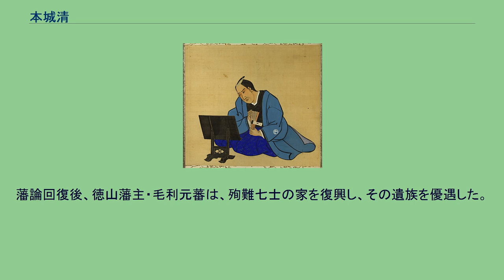本城清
本城 清（ほんじょう きよし）は、江戸時代末期の徳山藩士、儒学者。
徳山七士の一人。
諱は斐、字は仲章、号は素堂。
徳山藩士・江村忠韶の次男で、叔父・本城太華の養子となる。
兄に江村忠純、弟は同じく徳山七士の一人である江村彦之進。
妻は浅見巣雲の四女・寿美、子は本城宣馬。
徳山藩の藩校である興譲館の第5代教授を務める。
文政8年（1825年）、徳山藩士・江村忠韶の次男として生まれ、外叔の本城太華に子が無かったため養子となって跡を継ぎ、本城姓を称した。
弘化元年（1844年）より、藩主・毛利元蕃の近侍となり、駕に従って数度江戸に往来した。
安政元年（1854年）、藩校である興譲館の訓導役となり、次いで在職のまま江戸に出て安積艮斎の門下に入り、数ヶ月ならずして塾長にあげられ、安政4年（1857年）1月に帰藩。
安政6年（1859年）には弟の江村彦之進と共に九州を遊歴し、九州諸藩の情勢を視察した。
万延元年（1860年）に藩主・元蕃が長府藩主・毛利元運の8男である毛利元功を養子として世子とした際、その近侍兼文学師範を命じられた。
文久3年（1863年）の藩政改革による藩校・興譲館の拡張を機に両人役に転じて興譲館の第5代教授（学頭）を兼任し、後に代官役に転じた。
清は尊王攘夷を唱えており、元治元年（1864年）7月19日の禁門の変の後、幕府への恭順を主張する保守派（俗論派）が藩政を握ると、清は8月11日に免職のうえ、親族に命が下って禁固に処され、翌8月12日には興譲館の一室に移動して幽閉された。
更に8月17日には藩士の籍を除かれ、浅見安之丞、信田作太夫、岩崎環らと共に浜崎の獄に繋がれる。
元治2年（1865年）1月12日、保守派の藩吏は清らを欺いて毒酒を飲ませて密かに殺害しようとしたが清が怪しんで飲まなかったので、1月14日に「死一等を減じ流罪の処す」と偽って本城清・浅見安之丞・信田作太夫を新宮の浜に連れ出し、絞殺した。
享年41。
遺体はそのまま砂浜に埋められてその死は伏せられ、3人の死は牢屋における病死として徳山藩主や萩藩に報告された。
清の死を知った親族はその遺骸を請い、徳山佐渡町の無量寺に葬った。
なお、清は獄中にあって早くから死の免れ難いことを覚悟し、元治元年（1864年）11月14日に、兄・江村忠純、妻・寿美、嫡男・宣馬に宛てて遺書を書き、妻と子の将来を誡め、「我等幼より篤く聖賢の道を信じ守る所を失はず候て、かかる厳戮を蒙り候は天なり。悲しむに足る事なし」と諭している。
藩論回復後、徳山藩主・毛利元蕃は、殉難七士の家を復興し、その遺族を優遇した。
明治21年（1888年）に靖国神社に合祀され、明治31年（1898年）には徳山七士の7名全員に従四位が贈られた。
周南市の児玉神社には徳山七士の顕彰碑と贈従四位の碑が建っている。